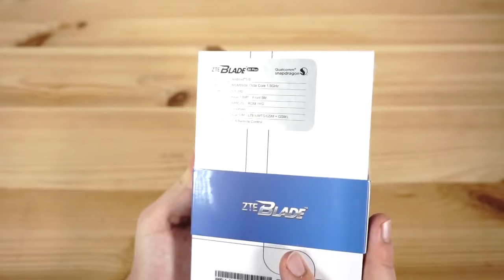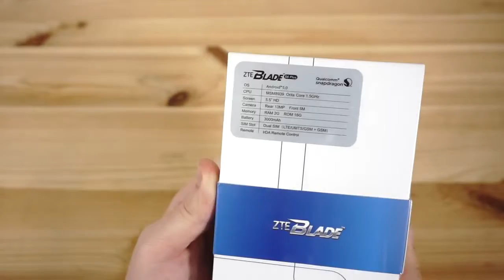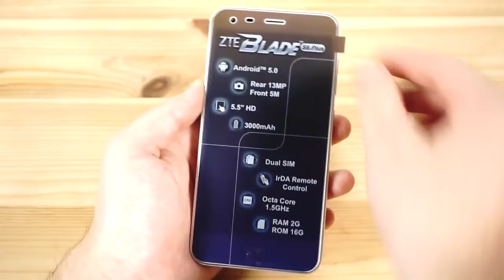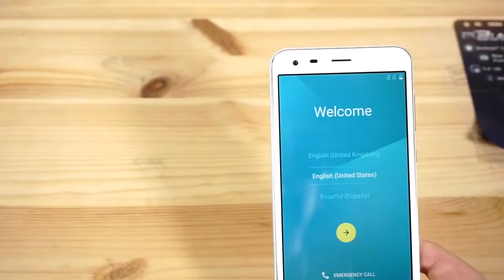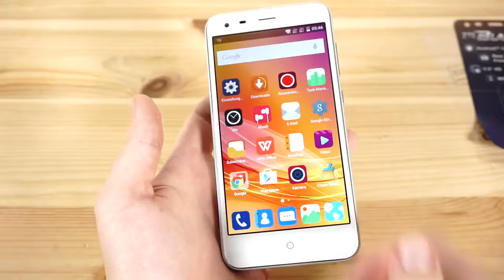ZTE Blade S6 Plus Unboxing deutsch